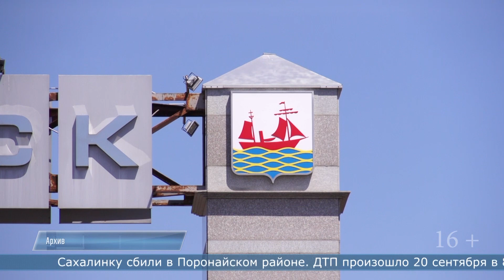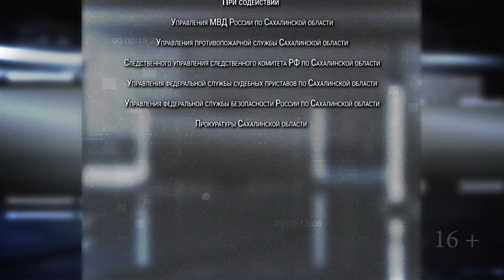23.09.2024 Программа «ЧП 65»